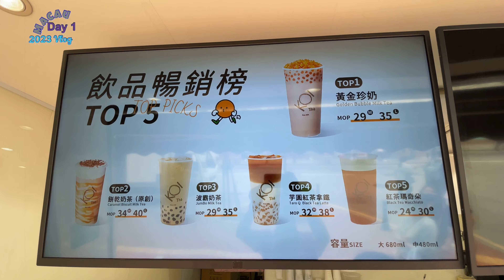2023 復活節假澳門3天-葡京人